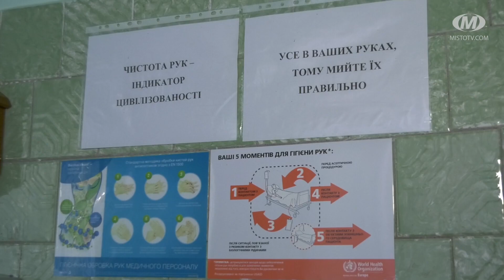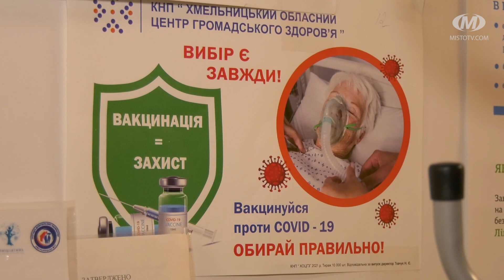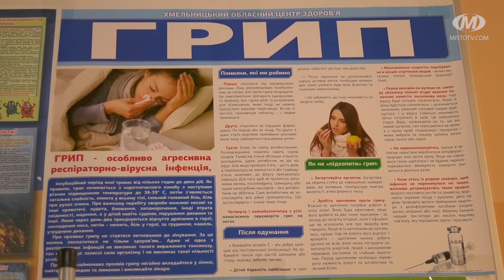Хворих на COVID побільшало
Щодня у Хмельницьку інфекційну лікарню доправляють до 15 хворих на COVID-19. Лише за минулий тиждень ушпиталили 65 осіб з таким діагнозом. Захворюваність на ГРВІ в місті та області зростає з середини лютого. Є і летальні випадки